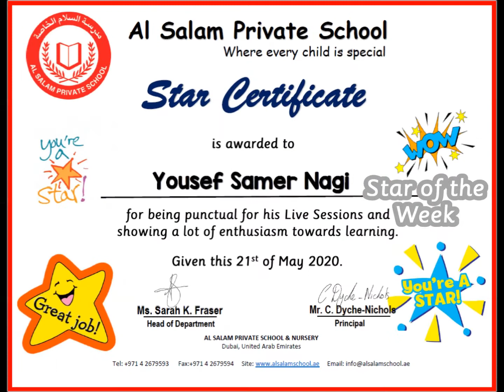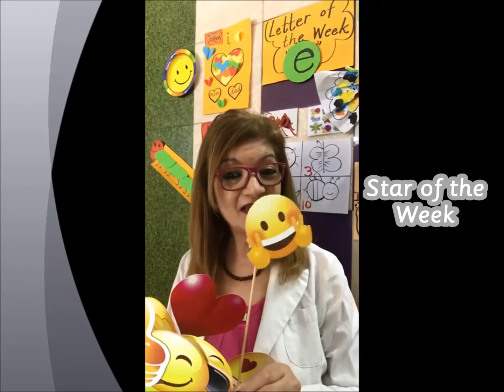DL_Week 9 FS1C Star of the Week